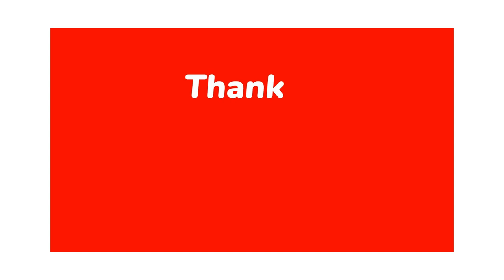Simon Pegg: The Comedic Genius of British Cinema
Simon Pegg is a renowned English actor, comedian, writer, and producer, best known for his roles in popular movies and TV series. He first gained widespread recognition with his work in the British sitcom "Spaced," where his unique blend of humor and charisma shone through. Pegg's career skyrocketed with the release of "Shaun of the Dead," the first film in the beloved "Three Flavours Cornetto" trilogy, which he co-wrote with director Edgar Wright.

Pegg's versatility as an actor has allowed him to excel in various genres, from the comedic brilliance of "Hot Fuzz" and "The World's End" to his iconic portrayal of Montgomery "Scotty" Scott in the "Star Trek" reboot series. He has also made a significant mark in the "Mission: Impossible" franchise as Benji Dunn, showcasing his talent in action-packed roles.

Beyond his on-screen presence, Pegg is a celebrated writer and producer, contributing to the success of many of his projects. His collaborations with Nick Frost and Edgar Wright have become a staple in modern British cinema, earning him a dedicated fan base.

- Simon Pegg interviews
- Simon Pegg movies
- Simon Pegg funny moments
- Simon Pegg comedy
- Simon Pegg and Nick Frost
- Simon Pegg Star Trek
- Simon Pegg Shaun of the Dead
- Simon Pegg Hot Fuzz
- Simon Pegg Mission Impossible
- Simon Pegg acting tips